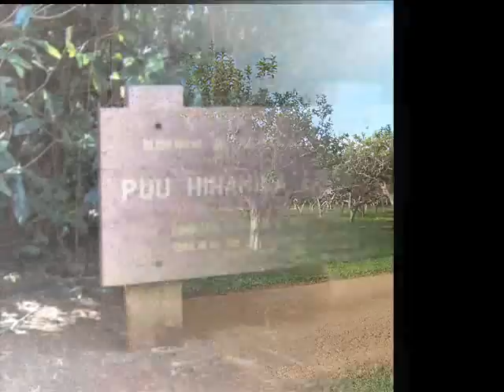Kauai Hawaii Landscape Pictures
Kauai Landscape Pictures